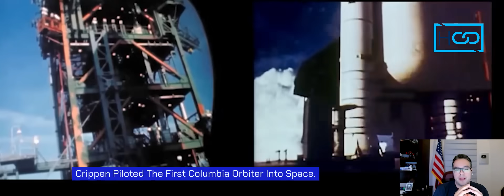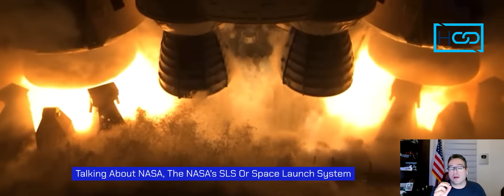Why Boeing's Starliner spacecraft keeps getting delayed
Hey, space enthusiasts! Today, we’ve got some exciting updates from the world of space exploration. Buckle up, because we’re diving into the latest news on spacecraft delays, historic milestones, and what it all means for the future of space travel.

0:00 Boeing's Calypso Capsule: A Bumpy Ride
0:25 Space Shuttle Nostalgia
1:00 SpaceX's Rocky Road to Success
1:38 NASA's Space Launch System (SLS)
2:05 New Renaissance in Space Exploration
2:38 Certifying a Vehicle Takes Time
2:57 Starliner's Importance